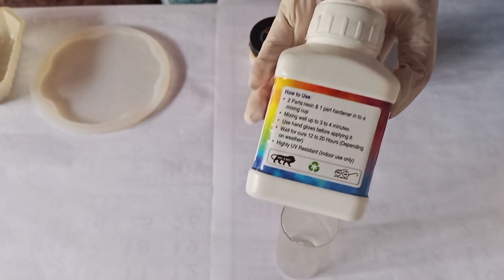🌸 Resin Coaster 🌸 Tutorial for beginners 🌸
🌸Wear mask and gloves while doing resin art. It produces a lot of heat which irritates skin.
🌸It's advisable to use alcohol inks for resin art.
🌸Be careful while doing the entire process.
🌸To burst the air bubbles, it's advised to have heat gun.